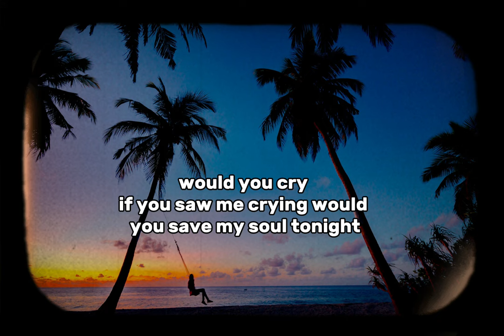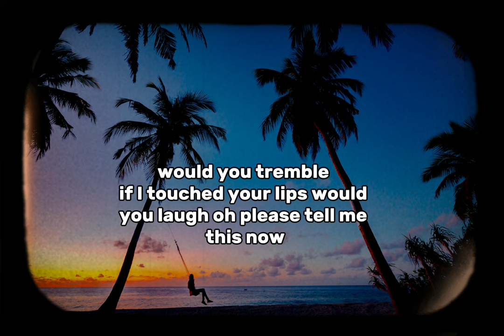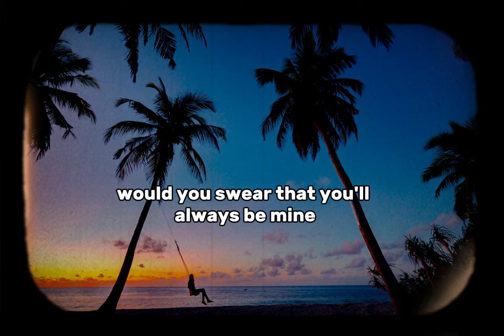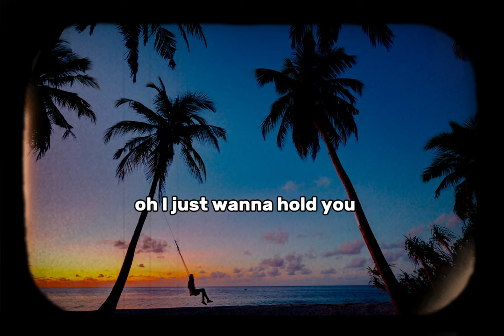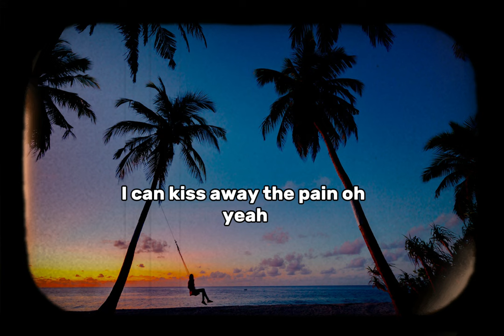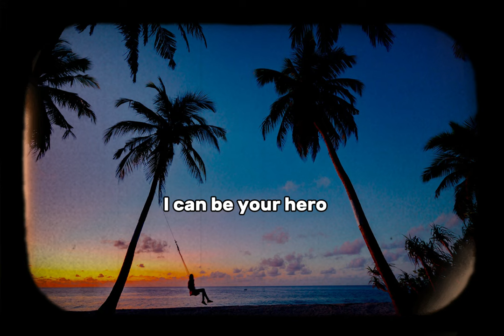Hero -Enrique Iglesias (Lyrics)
Lyrics🎶🎤

Would you cry, if you saw me cryin'?
And would you save my soul tonight?
Would you tremble, if I touched your lips?
Would you laugh?
Oh, please, tell me this
Now, would you die for the one you loved?
You can take my very breath away
Would you swear that you'll always be mine?
Or would you lie?
Would you run and hide?
I don't care, you're here tonight
Oh, I just wanna hold you
I just want to hold you, oh, yeah
Well, I don't care, you're here tonight
I can be your hero, baby
I can kiss away the pain, oh, yeah
And I can be your hero
I can kiss away the pain
And I will stand by you forever
Source: Musixmatch
Songwriters: Mark Taylor / Paul Michael Barry / Enrique Iglesias / Chema Garcia